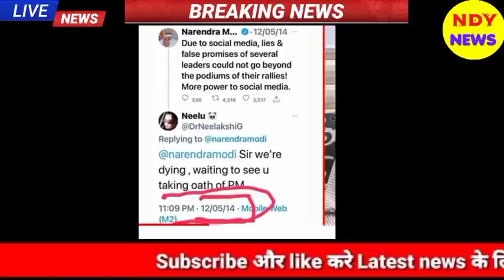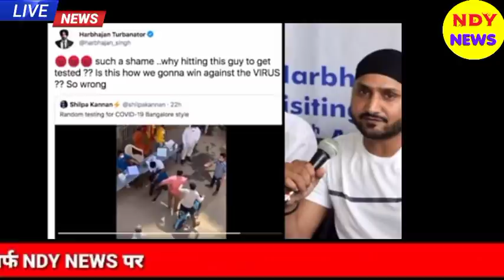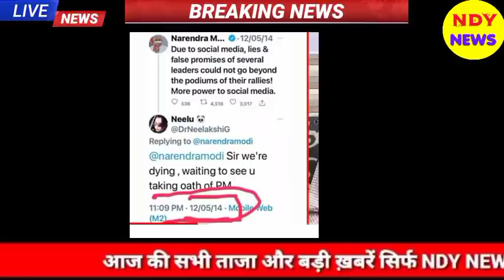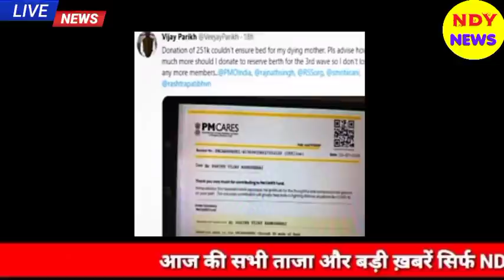Aaj 27 May 2021 ke sabhi mukhya taza samachar|Babri Masjid|Ayodhya Ram Mandir